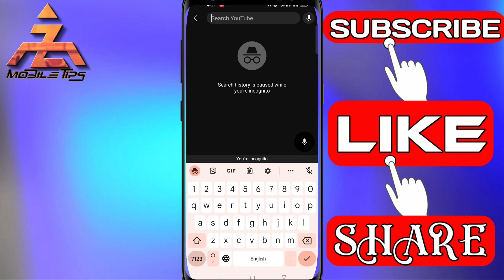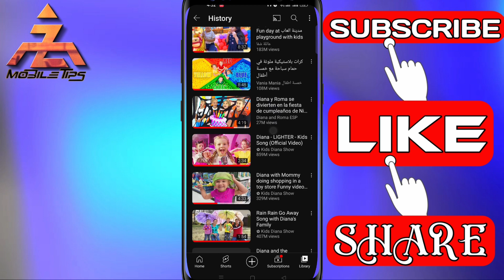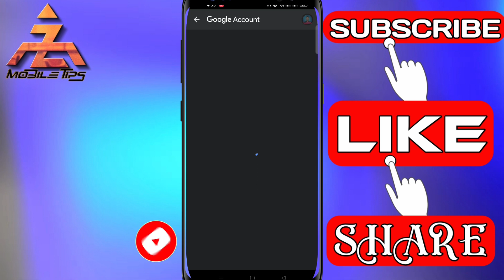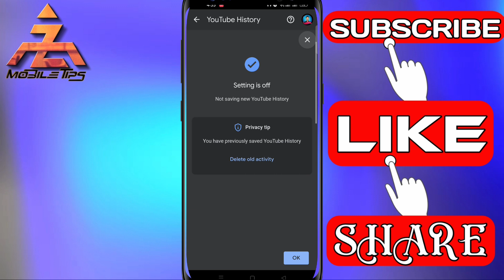আপনি যদি ফোনে YouTube চালান | তাহলে এখানে 4 বার চাপুন | YouTube History clear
আপনি যদি ফোনে YouTube চালান | তাহলে এখানে 4 বার চাপুন | YouTube History clear  in this video
 youtube history
 youtube history delete
 how to youtube history off
 how to youtube history
 how to youtube history delete
 kivabe youtube history delete korbo
 facebook history delete korbo kivabe
 youtube history delete korbo ki kore
 youtube theke kivabe history delete korbo
 youtube tips and tricks
 youtube tips
 a2z mobile tips